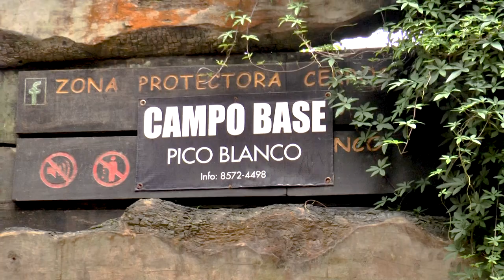ANA GUTIERREZ YUNTA